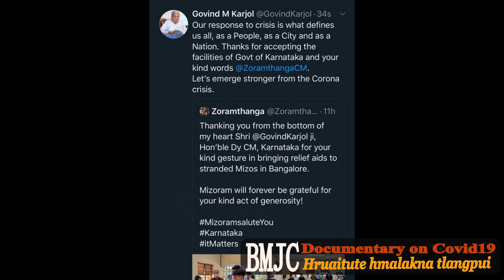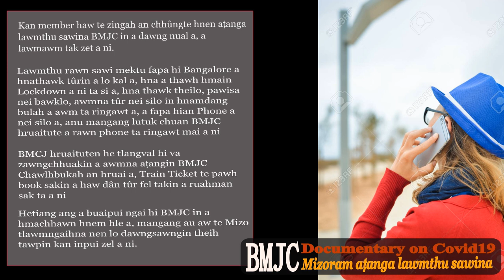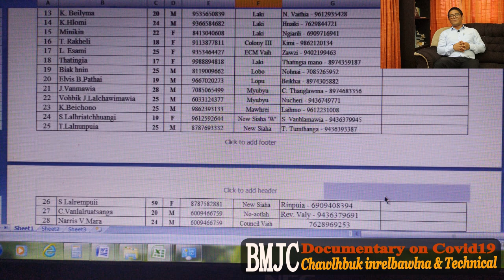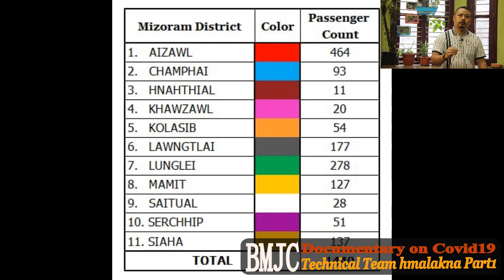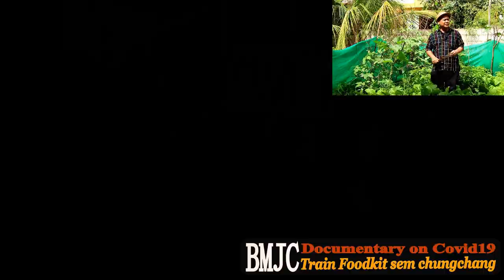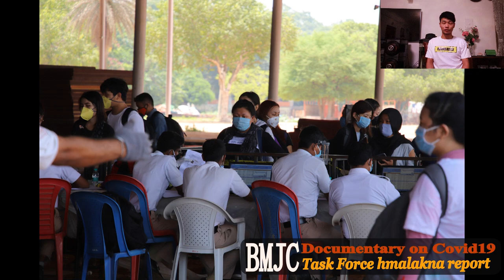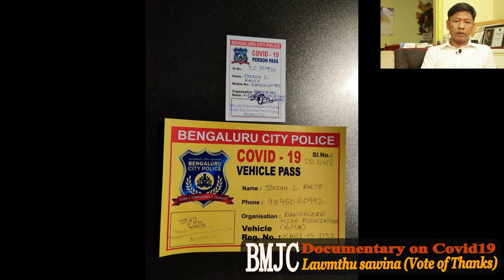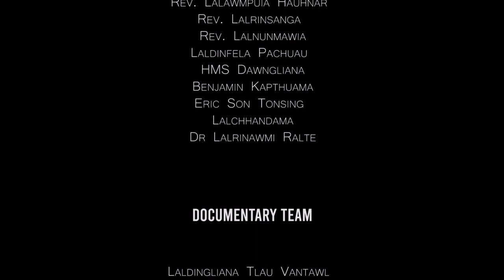BMJC Documentary on response to Covid19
Bangalore Mizo Joint Committee in Covid19 avanga Bangalore leh Karnataka chhunga Mizo leh Mizoram mi harsatna tawkte a ṭanpui dân